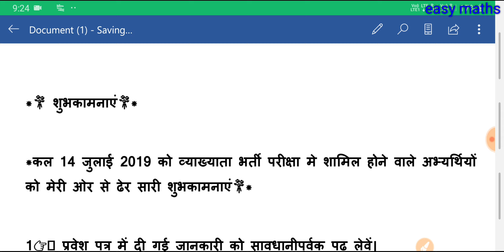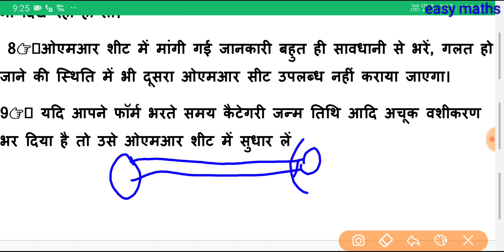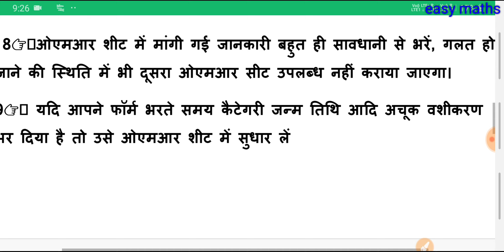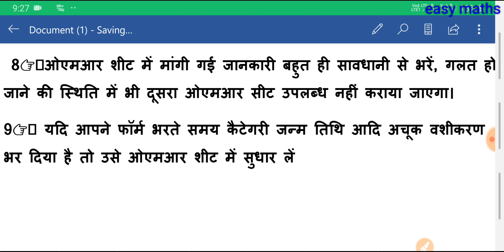cgvyapam exam most important knowledge, ओएमआर शीट में सुधार हो सकता है या नहीं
आवेदन करते समय फॉर्म गलत कर दिया अब एग्जाम में ओएमआर शीट में उसे सुधार सकता हूं या नहीं